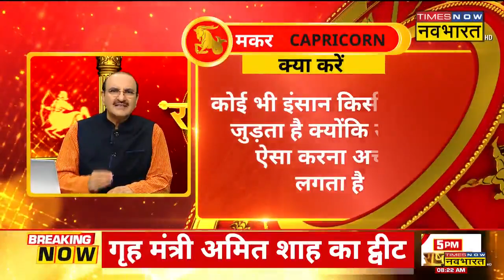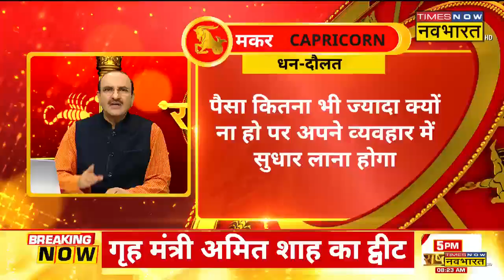Sagittarius,Capricornus,Aquarius,Pisces राशियों के लिए कैसा है आज का दिन?| Deepak Kapoor| Rashifal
Aaj Ka Rashifal| ज्योतिष (rashifal today) के हिसाब से आज का दिन आपके लिए कैसा रहेगा? टाइम्स नाव नवभारत के स्पेशल शो राशिफल ( Rashifal ) पर जाने-माने ज्योतिष गुरु दीपक कपूर (Deepak Kapoor) के साथ जानिए 5 अक्टूबर 2022 के दिन आपकी राशि से जुड़ी तमाम बड़ी बातें ( Horoscope Today )?

इस वीडियो में आप धनु (dhanu rashi), मकर (makar rashi), कुम्भ (kumbh rashi) और मीन (meen rashi ) के साथ-साथ दिन के पंचांग से जुड़ी सारी जानकारियां भी दी जाएंगी. यही नहीं, पर्सनल से लेकर प्रॉफेशनल लाइफ  आपकी कैसी रहने वाली है, ये जानकारियां भी आपको मिलेंगी.

अगर आपके मन में भी अपनी राशि से जुड़ा कोई सवाल है तो आप दीपक कपूर (deepak kapoor rashifal) से सीधे सवाल भी पूछ सकते हैं.